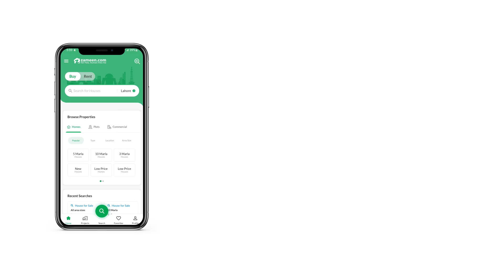2.7 MARLA FLAT FOR SALE IN SECTOR D BAHRIA TOWN LAHORE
600 Sq Ft apartment for sale Sector D DD Block Bahria Town Lahore We help families like yours in buying Flat in Lahore. High-end property for sale in Bahria Town - Block DD that might be better suited to your requirements. Be the owner of 600 Square Feet property in a highly desirable location in Lahore. What could possible get more better than a property priced at Rs. 9,500,000. Plus, it has features that you'd definitely love. Bahria Town - Block DD is central and beautiful, and a great place to own a Flat. We can help you find a place in Lahore.

The well-lit and spacious dining room in this property can become the reason of fun family meals.
Double glazed windows in the Flat helps maintain the temperature inside.
A dry cleaning facility near the Flat is useful when you have a big load of clothes.
Differently-abled people will find this Flat easy to navigate, as it is developed to incorporate their needs.
Breathe in the fresh air as an effective waste disposal team is on duty all the time.
This Flat comes with a spacious drawing room to seat your special guests.
The ATM machines in the commercial centre are easily accessible for all residents.

For details and booking information, don't hesitate to get in touch with us.